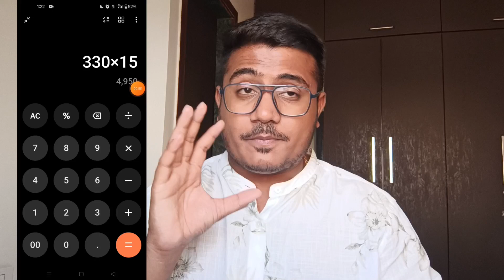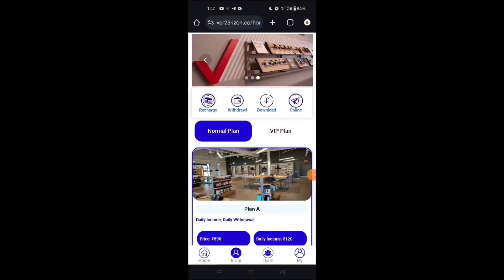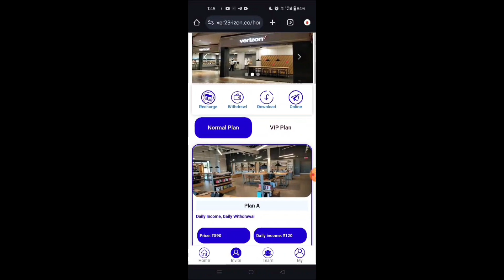Whirlpool Earning App | Whirlpool App Real or fake | Whirlpool App Withdrawal Problem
About-
Whirlpool App Me DAILY INCOME KAISE MILEGA
Whirlpool EARNING APP
Whirlpool APP PAYMENT PROOF
HOW TO GET Whirlpool DAILY INCOME
Whirlpool APP DAILY INCOME
Whirlpool New EARNING APP
Whirlpool WITHDRAWAL KITNE DER ME DETI HAI
Whirlpool ME INVEST KAISE KAREN
HOW TO INVEST IN Whirlpool APP
Whirlpool INVEST OR NOT TODAY
Whirlpool Se Paisa Kaise Niakle
Whirlpool Me kaunsa plan kharide
Whirlpool Me kaunsa pack kharide
Whirlpool me paisa kaise lagaye
Whirlpool se paisa kaise bheje bank me
bank me kaise paisa transfer kare
Whirlpool withdraw proof
Whirlpool me paisa kaise milega
Whirlpool me paisa kab milega
Whirlpool app me recharge kaise karen
Whirlpool app se paisa kaise nikale
Whirlpool app se paisa kab milega
Whirlpool app catalog
Whirlpool app se paisa kaise kamaye
Whirlpool app me paisa lagana sahi hai ya galat
Whirlpool real or fake
Whirlpool scam or fraud
Whirlpool app fake or real
Whirlpool customer care
Whirlpool app customer care
Whirlpool app withdraw proof
Whirlpool money withdraw problem
Whirlpool app se paisa kaise bheje
Whirlpool app download
Whirlpool support
Whirlpool customer care
Whirlpool app download
Whirlpool app invitational code
Whirlpool invitation code
Whirlpool app katalog
Whirlpool dosage app
Whirlpool sambhavna app
Whirlpool mobile app
Whirlpool pro app
Whirlpool events app
Whirlpool apprenticeships
Whirlpool application
Whirlpool application form
Whirlpool apprenticeship program
Whirlpool application for patient assistance
Whirlpool application process
Whirlpool apprenticeships uk
Whirlpool application status recruiter review
Whirlpool telescope app
Whirlpool login
Whirlpool app real or fake
Whirlpool meaning
Whirlpool products
Whirlpool india
Whirlpool consumer products
Whirlpool vaccines
Whirlpool pharma